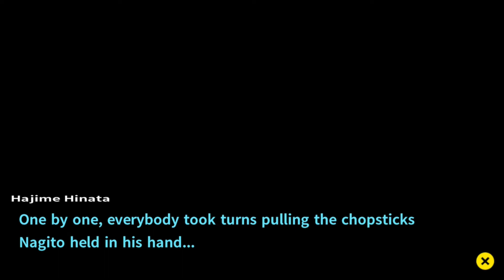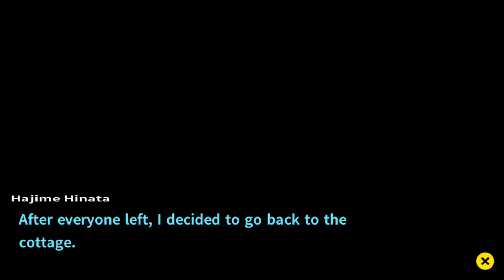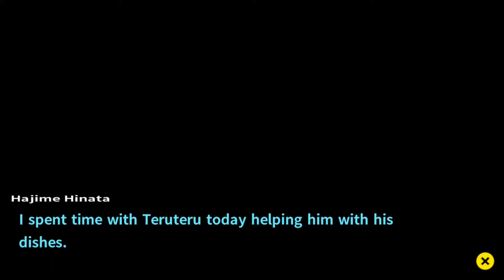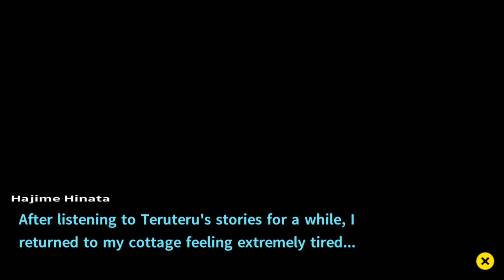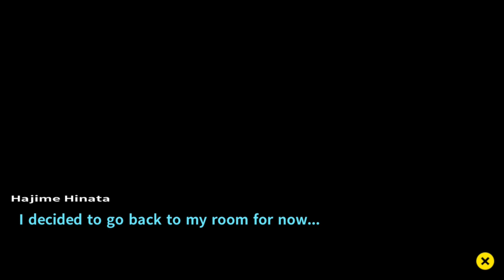A Fangirl Plays: Danganronpa 2: Goodbye Despair Part 8 {FLUFFY TOUCHING!}